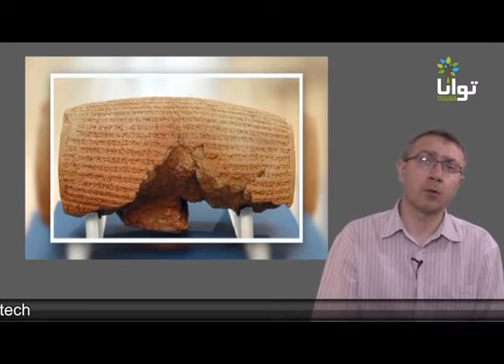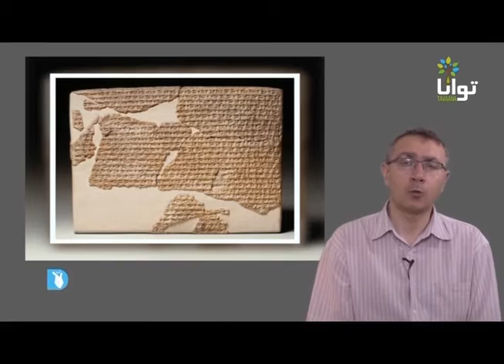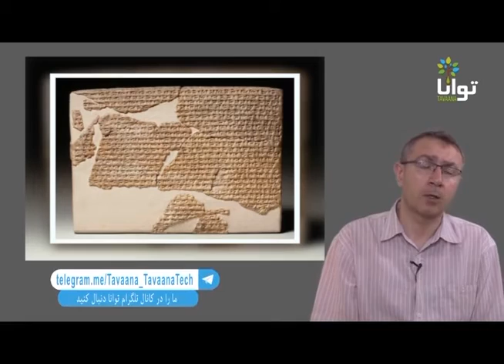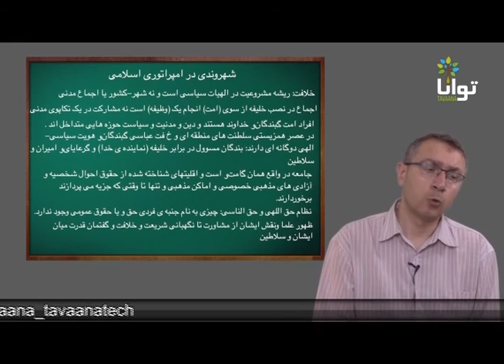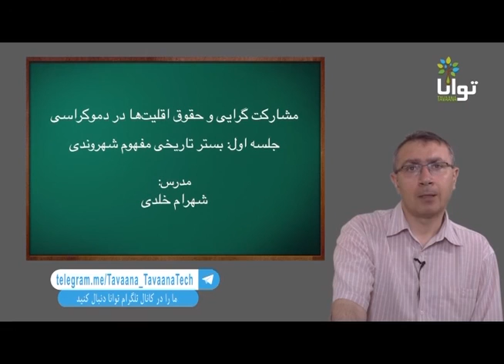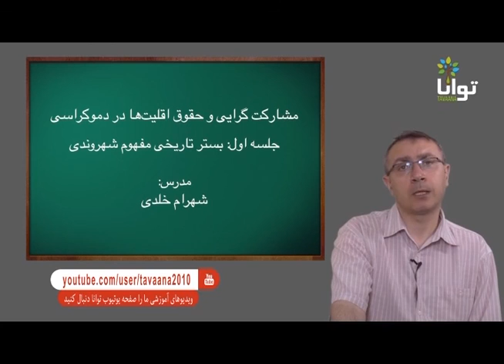Shahram Khaladi, شهرام خلدي « منشور کورش ـ قانون شهروندي ايران هخامنشي »؛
IRAN, SHAHRAM KHALADI, CYRUS, CYRUS CYLINDER, ACHAEMENID, CYRUS THE GREAT, CYRUS IN BIBLE, TAVAANA, ANDISHEH TV,